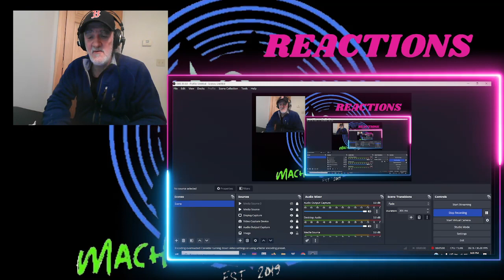Lauren Synger Come What May REACTION